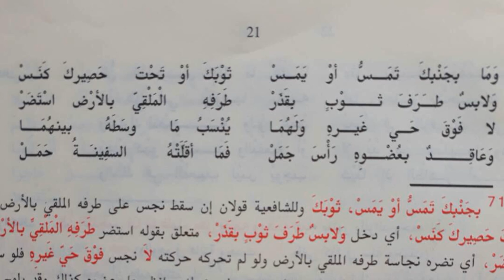كفاف المبتدئ /شروط الصلاة ٢